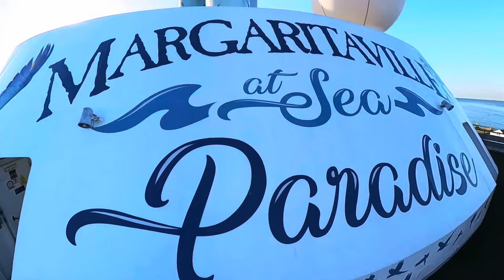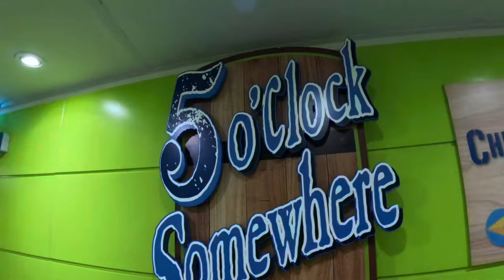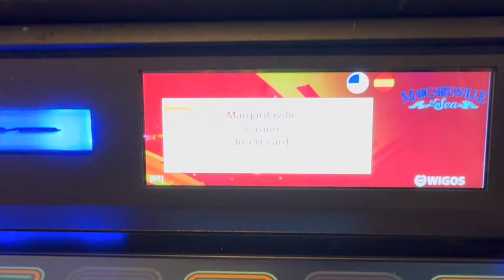MARGARITAVILLE AT SEA PARADISE 2024- Full Ship Tour & Tips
MARGARITAVILLE AT SEA PARADISE- Full Ship Tour & Tips

Music from InAudio Summer Soul

✅Timestamp:

Video Title: MARGARITAVILLE AT SEA PARADISE 2024- Full Ship Tour & Tips

About MH Family Adventures

We are MH FAMILY ADVENTURES!!! Join us-Ron, RacQuelle, Andrew, Dice, and Jo' as we explore the world together and have fun as a family! We are a CRUISING family!!! With over 30 cruises under our belts, we aim to bring adventure, fun, and information about cruising and traveling as a family!!

We share a cruise vlog EVERY Friday at 7:30 pm EST!

🔔Get Your Weekly Dose of Family Fun and Entertainment—New Cruise Vlog Every Friday.